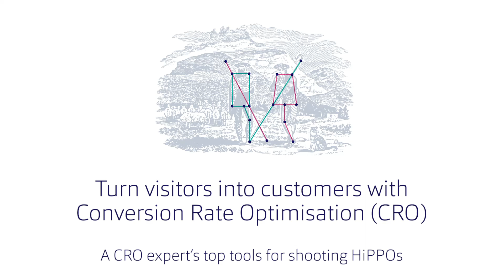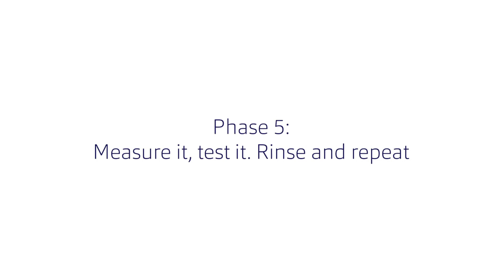Conversion Rate Optimisation - Part Six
Watch 'Top Tools for CRO' part of our online digital marketing course.